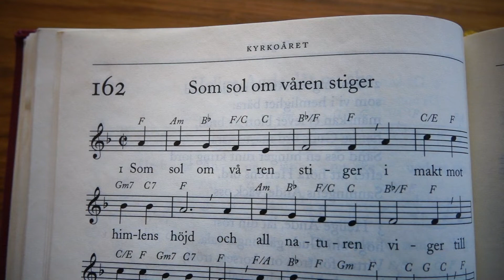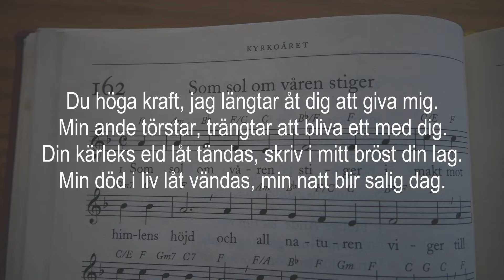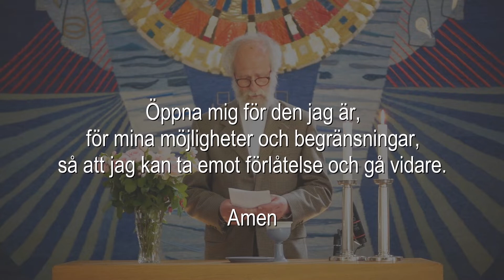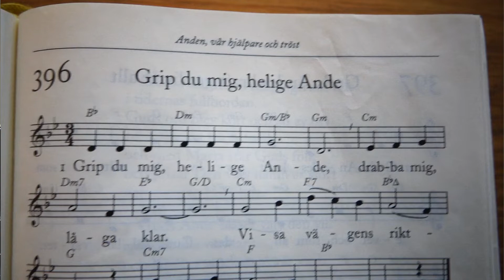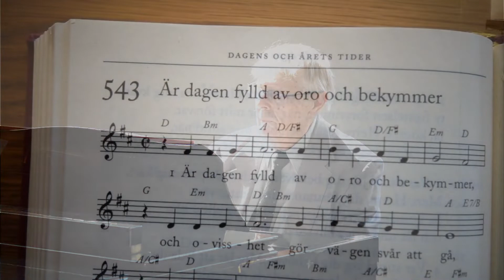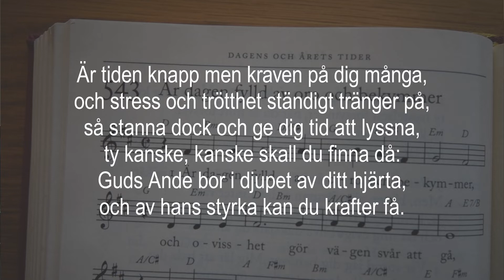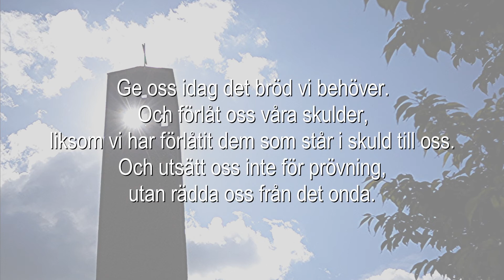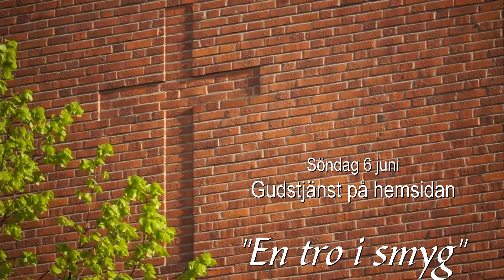2021 05 23 Tappa inte modet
"Tappa inte modet"
Gudstjänst från Immanuelskyrkan, Norrköping
Per Jennervall, Åke Jansson, Gunnel Wadskog, Gun Jennervall, Bengt-Görn Sköld.